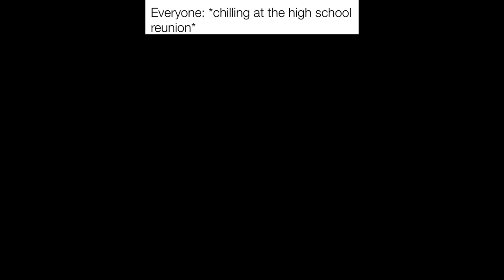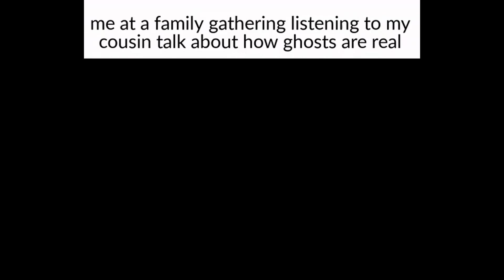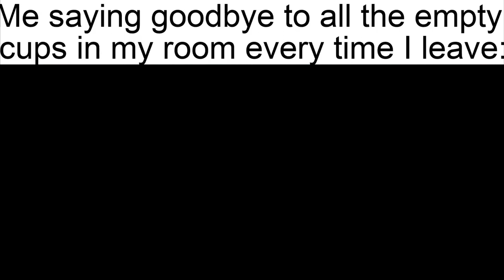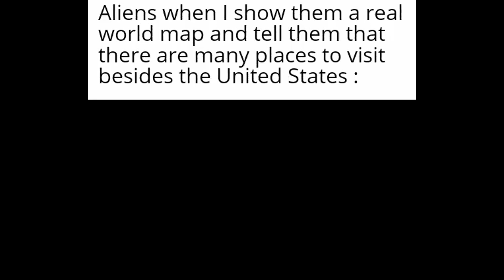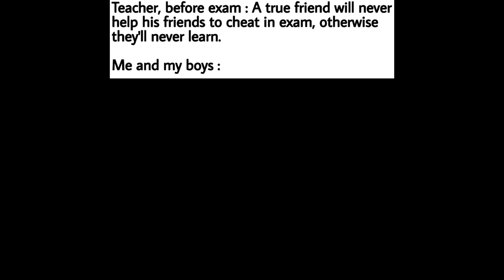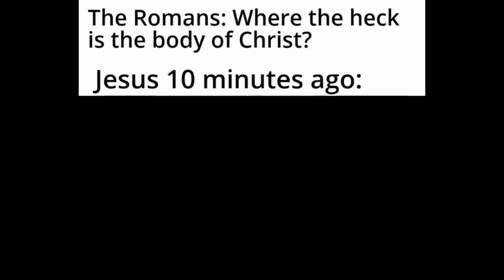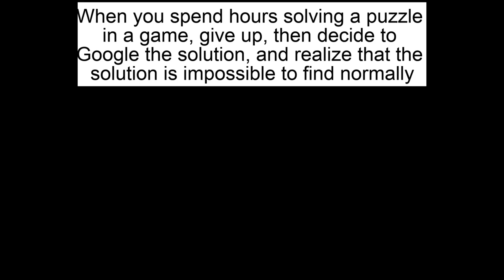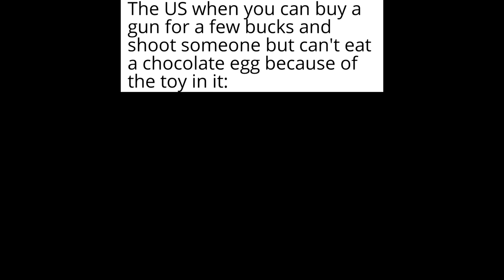Daily Meme Supplies 493